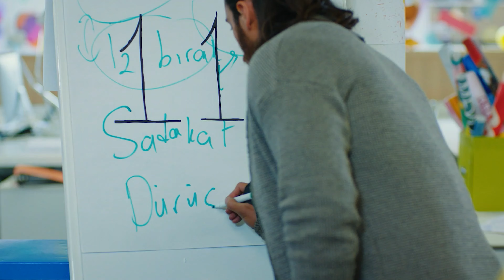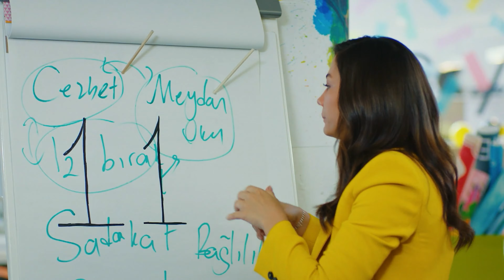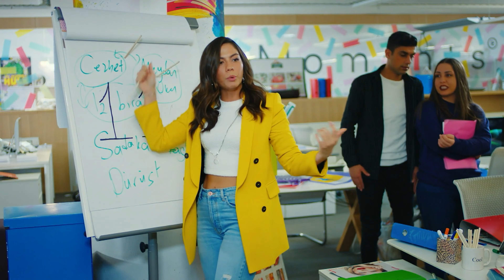Pehla Panchi Episode 101 - Hindi Dubbed (4K)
Pehla Panchi Episode 101 (4K)
(Hindi Dubbed)

Production : Gold Film
Producer : Faruk Turgut
Director: Çağrı Bayrak - Aytaç Çiçek
Scenario: Aslı Zengin - Banu Zengin Tak - Ayşe Kutlu